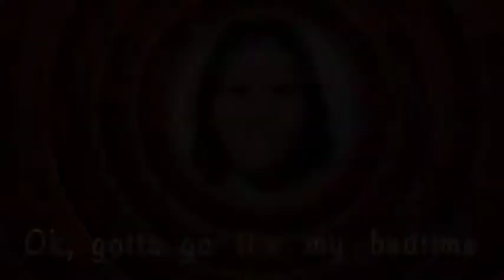Episode 133 "TOP BREEDS PROS & CONS PART 1"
Hello Pups and Kittens this is episode 133. This is going to be a 2 part episode.  We are discussing the top dog breeds and what YOU need to know.

We have a special announcement regarding an amazing guest coming on soon.

We also have a SPECIAL rescue story fresh off the mics. We might be without RESCUE1 but we won't be stopping our rescues.

Labrador Retriever
America’s top favorite dog is prized for its high intelligence and affectionate nature. In many ways, Labs are perfect family dogs: loyal, gentle, and playful. Health issues with this energetic breed are relatively few, provided the animal gets plenty of daily exercise. Under-exercised pets are prone to weight gain and an increased risk of cardiovascular complications due to obesity. Inherited defects include eye disorders such as retinal detachment, central retinal atrophy, juvenile cataracts, and extra lashes.

German Shepherd
Another contender for America’s favorite dog breed, German Shepherds are exceptionally intelligent and easily trained. They excel at guard duty, but require plenty of stimulation and exercise to maintain optimal health. Chronic eczema is common among Shepherds, as is keratitis, an inflammatory condition that affects the cornea of the eye, possibly resulting in discomfort and/or poor eyesight. German Shepherds are also prone to hereditary hip dysplasia, a deformation of the hip socket that may lead to arthritis or lameness.

Basset Hound
With their droopy ears and sad-sack eyes, these adorable dogs are plagued by problems related to their most endearing qualities: droopy skin that may interfere with vision; large, delicate ears that require regular inspection and cleaning; and a penchant for constant, enthusiastic sniffing (made all the easier by their short legs), which renders these relatively unintelligent hounds prone to a variety of inhaled bacterial, parasitic, and viral infections. Regular stool collection and analysis may be required to identify potential infections.

Jack (& Parson) Russell Terriers
These highly energetic, intelligent terriers are well known for their relatively good overall health and notable longevity. While some larger breeds may live an average of 10 to 12 years, Jack Russells (and closely related Parson Russell Terriers) may live 14 to 16 years, provided they receive adequate, regular exercise. Inherited diseases include glaucoma, which may result in a gradual loss of vision.

Lhasa Apso
Experts describe these elegant dogs as “robust,” but the Lhasa requires regular eyecare to maintain optimal health. Constant tearing is normal in this breed; the runny fluid must be gently cleaned from the eyes on a routine basis with isotonic (mild saltwater) solution. The Lhasa’s long flowing coat requires extensive brushing and combing to avoid snags and tangles. This breed is also prone to potentially serious inguinal hernias and a form of hereditary kidney disease.